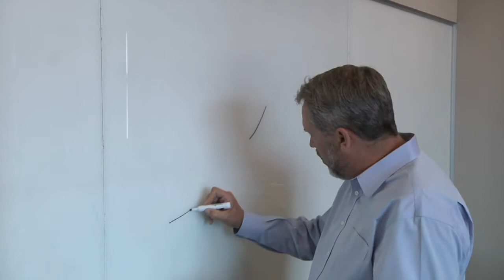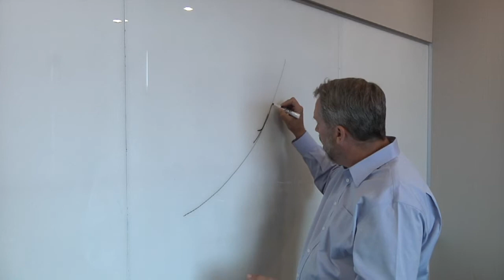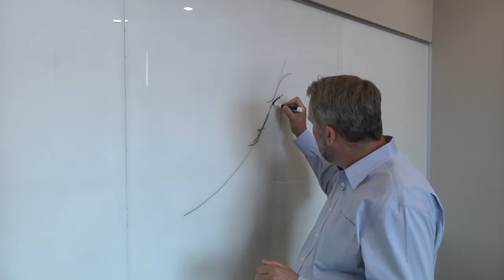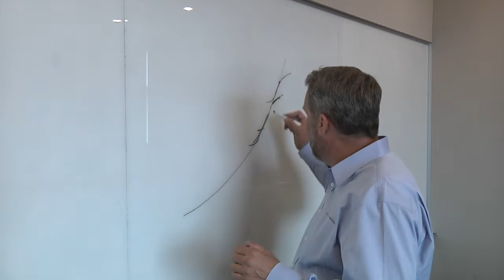Huge Performance Gains Ahead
Rambus Chief Scientist Craig Hampel talks with Semiconductor Engineering about what will drive the next big performance gains after Moore’s Law, from the data center to the edge.